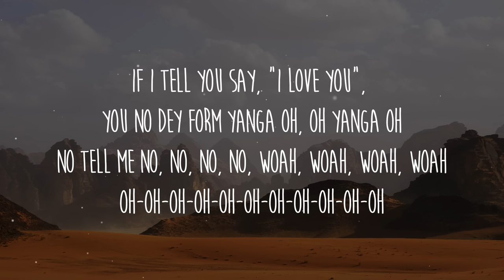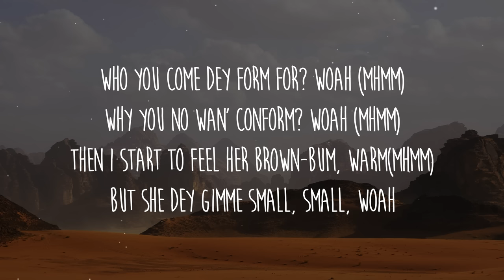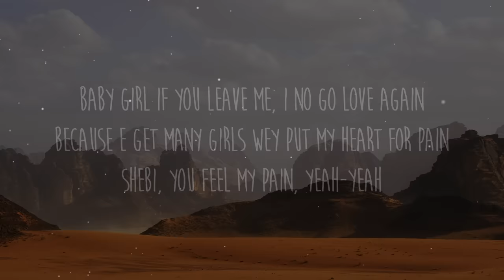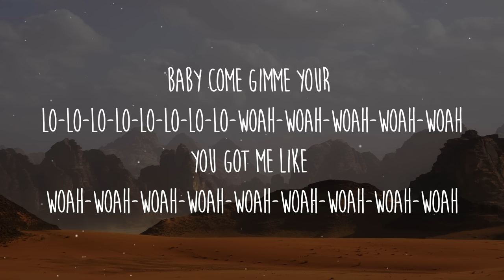Rema - Calm Down (Lyrics)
Letra/Lyrics: Rema - Calm Down

[Intro]
(Vibez, vibez, vibez)
Another banger